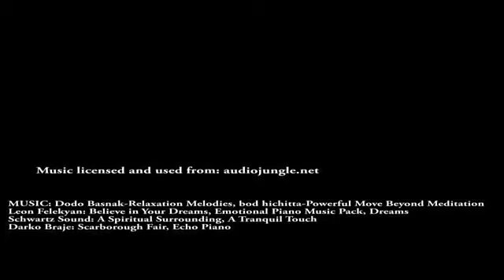The Best Documentary Ever - 4K Relaxation Video Autumn in Washington Park Arboretum, Seattle episode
Autumn is glorious! Enjoy its vibrant colors from one of the best places in Seattle to experience the hues of this beautiful season. Watch this peaceful and .

4K Relaxation Video - Autumn in Washington Park Arboretum, Seattle - episode-3 - Relaxing Music Autumn is glorious! Enjoy its vibrant colors from one of the .

4K Relaxation video with relaxing piano music for stress relief. Washington Park Arboretum is represented by over 40, 000 trees, shrubs and other plants from all .